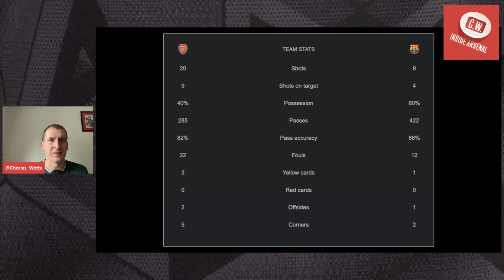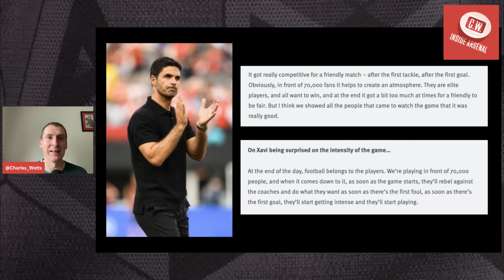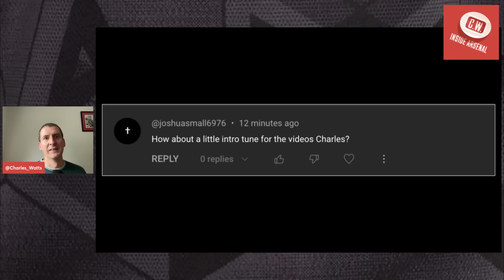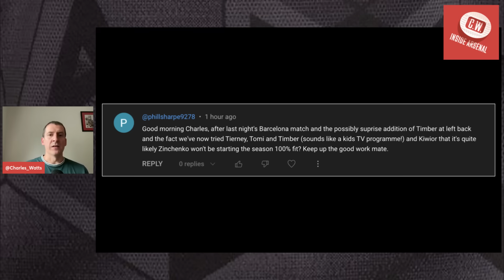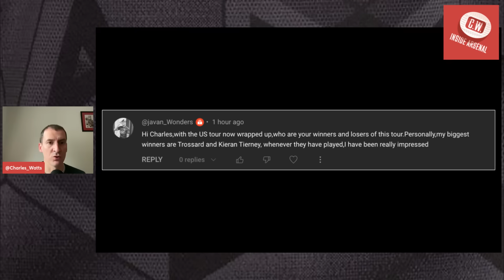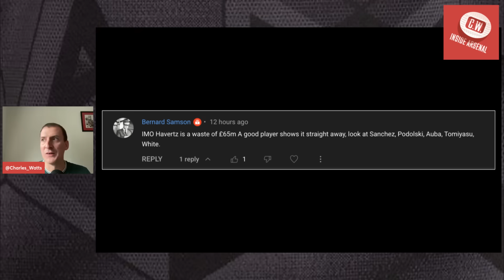Arsenal latest news: Barcelona crushed | Trossard stars | Xavi's anger | Balogun and Rice latest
In today's edition of Inside Arsenal I reflect on the 5-3 win against Barcelona in Los Angeles. I give my thoughts on the game and look at what Mikel Arteta had to say afterwards. I discuss the form of Leandro Trossard and whether he should be starting in the Premier League. I also look at what Mikel Arteta had to say about Folarin Balogun, Declan Rice and Oleksandr Zinchenko.

0:00 - Intro
1:35 - Barca review
7:48 - Arteta's reaction
9:00 - Superb Trossard
11:55 - Balogun's absence
14:10 - Your questions answered